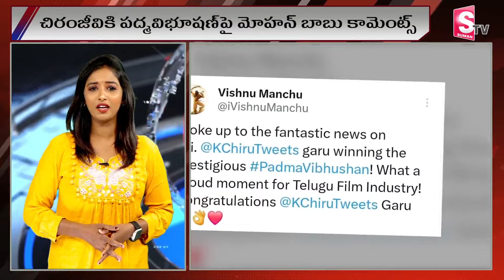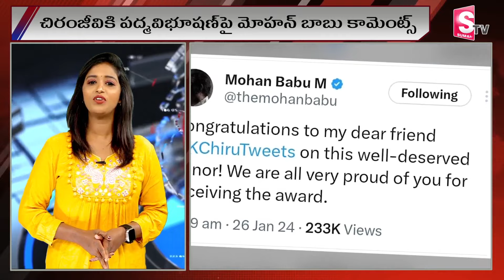మోహన్ బాబు సంచలన ట్వీట్ || Mohan Babu Tweet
Watch Here ► చిరంజీవి పై మోహన్ బాబు సంచలన ట్వీట్ || Mohan Babu Tweet On Chiranjeevi | @sumantvwarangal981